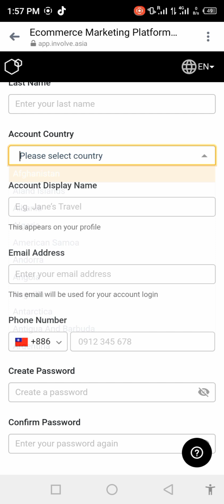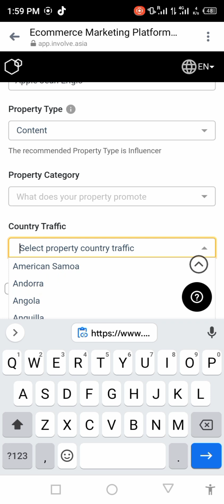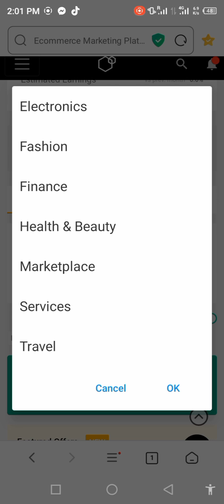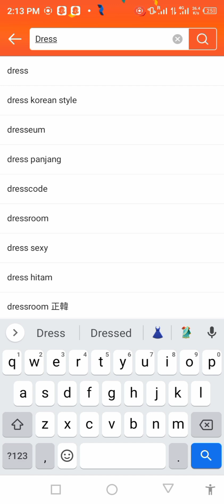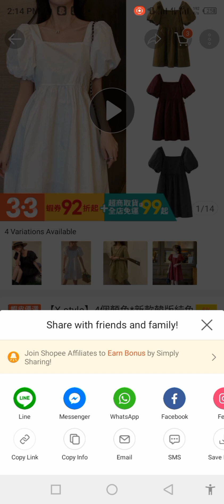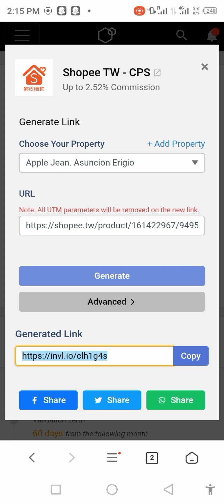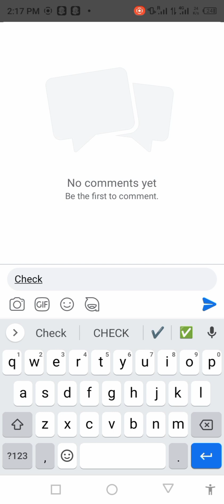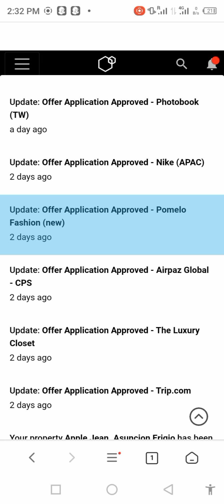Paano Kumita sa Affiliate Marketing (Involved Asia) Paano mag create ng Property at Mag Promote